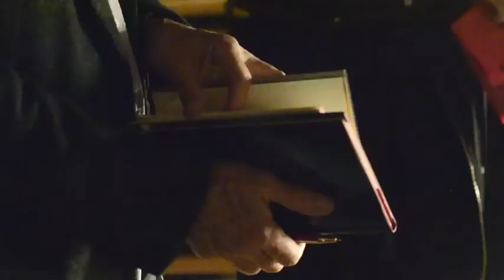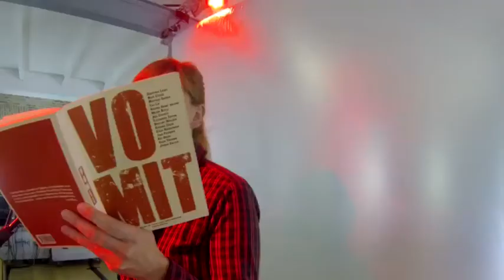2013 poetas por km2 en Conde Duque. Madrid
Novena edición del poético festival que se celebró del 17 al 19 de octubre de 2013 en Conde Duque de Madrid en el que participaron Alan Mills, Ana Curra, Ángela Segovia, Basurama, Batania, Carles Santos, Faemino y Cansado, Hyperpotamus, Javier Gallego Crudo, Jesús Ge, Juan Abarca, Lalo Barrubia, Leo Maslíah, Marçal Font, María Eloy-García, Mark Strand, Miguel Noguera, Zebra Poetry Film Festival y Feria de publicaciones con 40 editoriales...